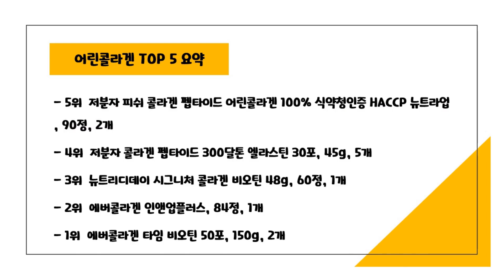2024년 가성비 어린콜라겐 추천 TOP5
2024년 하반기 가성비 어린콜라겐 추천 TOP5을 소개합니다.

♥5위   저분자 피쉬 콜라겐 펩타이드 어린콜라겐 100% 식약청인증 HACCP 뉴트라업, 90정, 2개  [  35,810원  ]

♥4위   저분자 콜라겐 펩타이드 300달톤 엘라스틴 30포, 45g, 5개  [  50,000원  ]

♥3위   뉴트리디데이 시그니처 콜라겐 비오틴 48g, 60정, 1개  [  9,940원  ]

♥2위   에버콜라겐 인앤업플러스, 84정, 1개  [  36,890원  ]

♥1위   에버콜라겐 타임 비오틴 50포, 150g, 2개  [  79,900원  ]